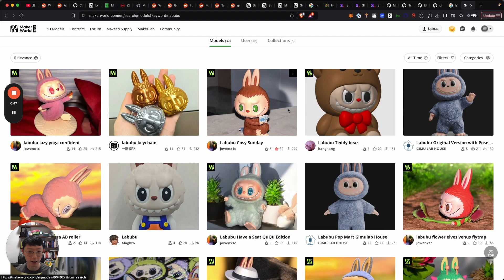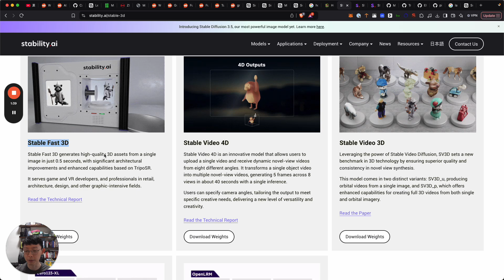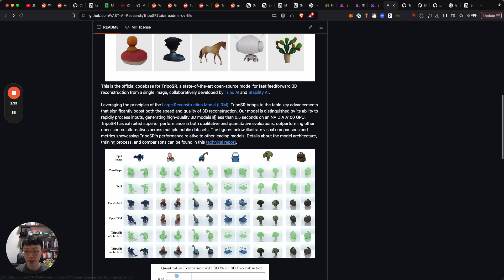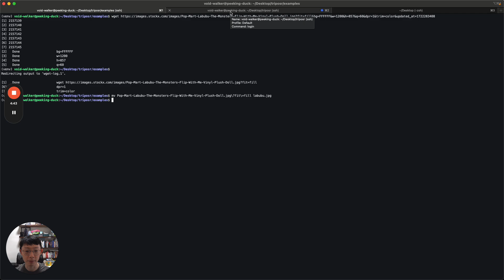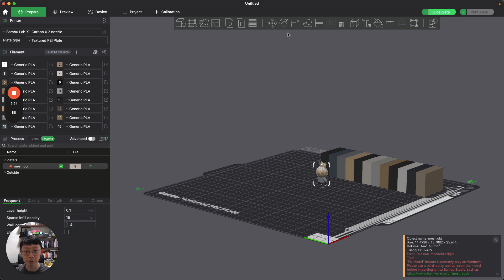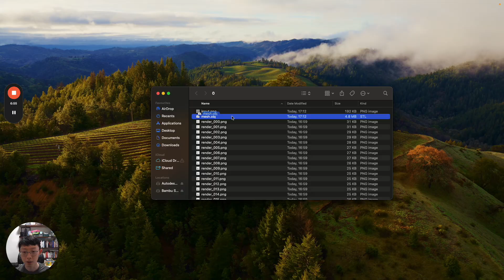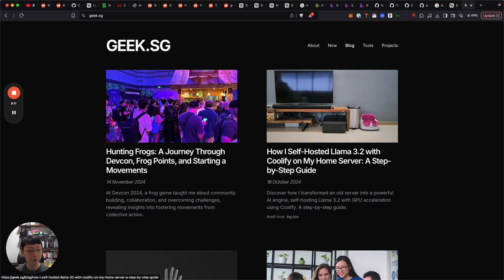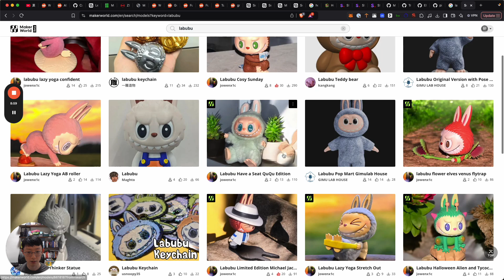Creating 3D Models from Images using AI (Self-hosted)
In this video I show how I use TripoAI's Stable TripoSR model to create 3D models of Labubu, a popular figurine, from nothing more than an image of it online.

The video will show you:
- Final 3D models (in .obj file) and the input images
- Live generation of the 3D model in under 30 seconds
- Reducing mesh in Fusion 360
- Short setup guide to get it to work